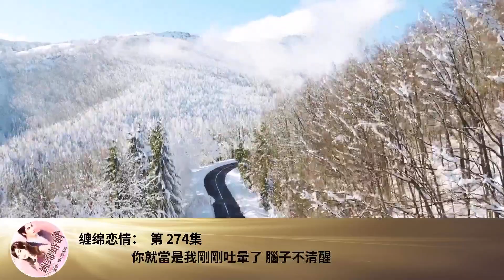纏綿戀情： 第 274集